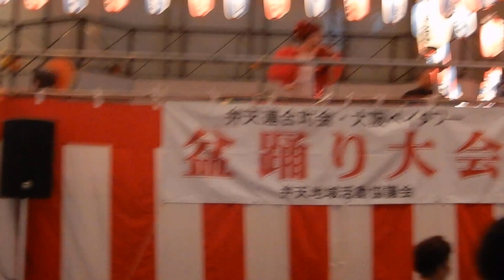弁天町盆踊り大会 青木美香子 その６